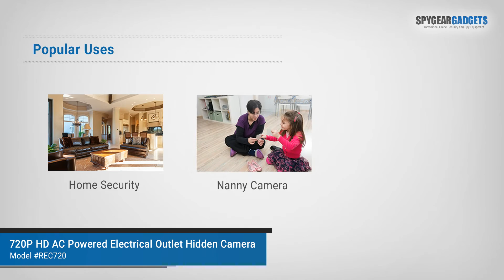SpygearGadgets 720P HD AC Powered Electrical Outlet Hidden Camera Overview and Sample Video Footage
When you need a covert camera to blend into any room, the AC Powered Electrical Outlet High Resolution Hidden Camera is the ideal camera for the job.

Because electrical outlets are everywhere, you can literally place this camera in any room you want - home, business, retail, or wherever you need hidden video surveillance.

Just like our battery powered version of the electrical outlet camera, this model also installs directly into the wall. With this AC powered model however, it draws it's power from your existing electrical wiring. The ideal way to install this camera is to simply remove an existing outlet, and use the existing 2 wires to connect to this camera.

When you are ready to watch your recorded video, simply remove the Micro SD card from the outlet, and insert into any PC or Mac computer and click on the video files to play.